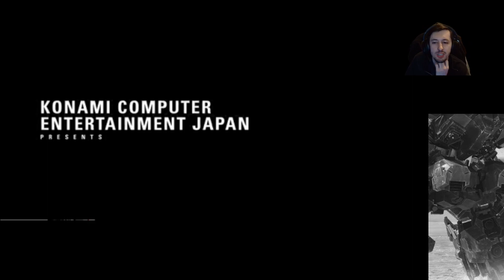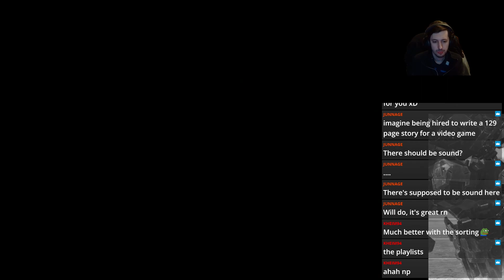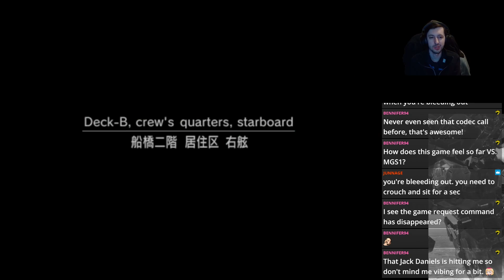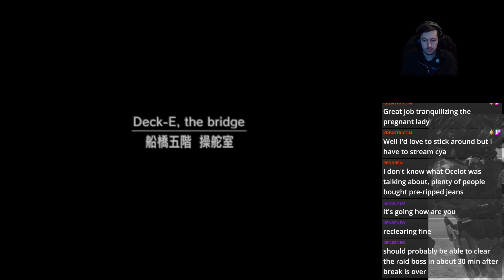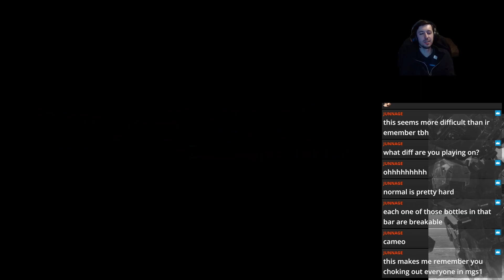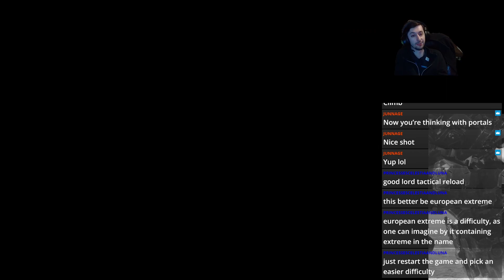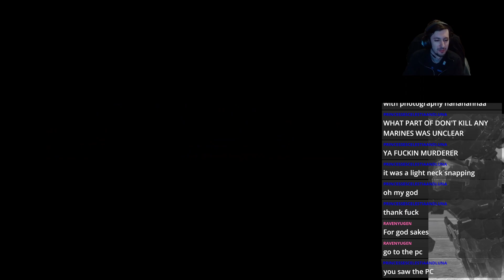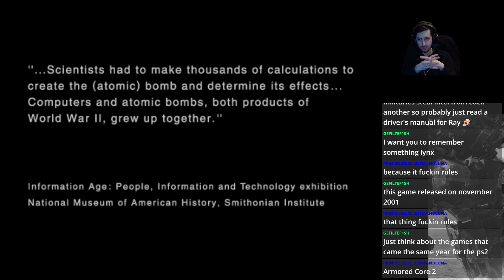Metal Gear Solid 2: Sons of Liberty Day 1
Man normal difficulty has a lot of enemy spam, just need to figure it out a bit better and I'll be good to go.